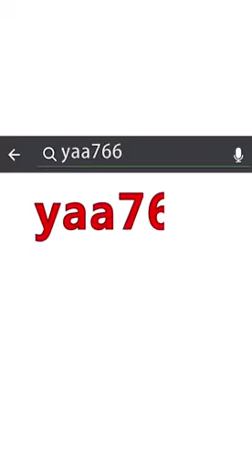冬至快乐！吃饺子！范茉莉花！